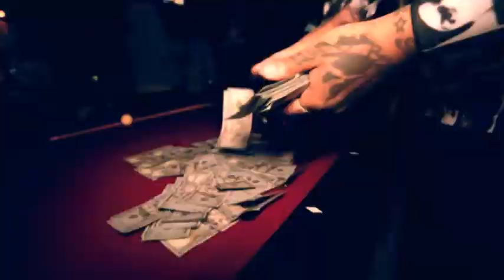Future type beat X She don't Prod